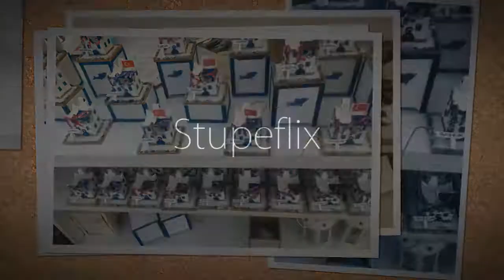My Stupeflix Video 12